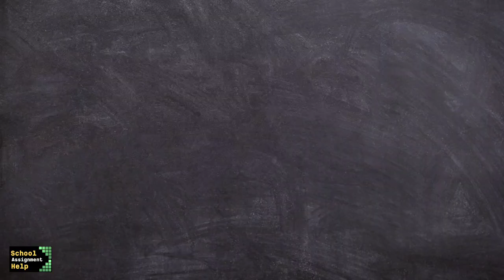Gandhi Jayanti Craft ideas | Easy Pencil Cap for Gandhi Jayanti Craft | 2 October craft for school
Gandhi Jayanti Craft Ideas | Easy Gandhi Jayanti Craft for Kids | 2october​ gandhijayanti​ bapuji​

Gandhiji Jayanthi crafts| 2 oct craft for kids| gandhi jayanti special craft Idea easy| School Craft

Gandhiji Jayanthi crafts .Easy and simple to make with paper DIY

Gandhi Jayanthi crafts
DIY
The Three Monkeys
Easy and simple to make with pencil.

gandhi jayanti poster/2october card/gandhi jayanti chart idea

Gandhi jayanti craft || Gandhi's three monkeys craft idea with ice-cream sticks ||school craft

very easy and simple to make gandhiji picture for kids with papers

1-very easy and simple to create
2-The three monkey crafts with icecream sticks

3-gandhi jayanti chart
4-gandhi jayanti poster
5-gandhi jayanti card
6-gandhi jayanti paper craft
7-gandhi jayanti activity
8-gandhi jayanti bulletin board
9-gandhi jayanti creative
10-gandhi jayanti project
11-gandhi jayanti drawing
special craft on gandhi jayanti
12-charkha paper cutting idea
13-gandhiji chasma craft
mahatma gandhi birthday craft
14-handmade craft for 2 october
15-decoration idea on birthday of gandhi jii
school competion craft idea on gandhi jayanti
16-gandhi jayanti craft
17-gandhi jayanti chart
18-gandhi jayanti poster
19-gandhi jayanti card
20-gandhi jayanti paper craft
21-gandhi jayanti activity
22-gandhi jayanti bulletin board
23-gandhi jayanti creative
swachbharat
24-gandhi jayanti project
25-gandhi jayanti drawing
26-gandhi jayanti poster
27-charkha paper cutting idea
28-gandhijii chasma craft
29-mahatma gandhi birthday craft
30-gandhi jayanti project
31-handmade craft for 2 october
32-decoration idea on birthday of gandhi jii
father​ of nation birthday
33-school competion craft idea on gandhi jayanti
34-gandhi jayanti art and craft
35-gandhi jayanti decoration ideas
36-board decoration for 37-gandhi jayanti
38-gandhi craft
38-gandhi jayanti chart ideas
accordion monkey craft
39-handmade craft for gandhi jayanti
40-paper craft ideas for 41-gandhi jayanti
42-gandhi jayanti card idea
43-paper card idea on 2 october
44-craft for 2 oct
45-paper card for 2 oct
46-gandhi jayanti chart idea
47-gandhi jayanti greeting card craft
48-gandhi jayanti board decoration idea
49-gandhi jayanti drawing
50-Gandhi jayanti special
51-three monkeys craft
52-Gandhi three monkeys craft
53-Gandhiji ke teen bandar
54-Gandhi jayanti 3 monkeys craft
55-gandhiji 3 monkeys craft
school craft
56-craft for children
57-3 monkeys with ice-cream sticks
58-three monkeys with Popsicle sticks
59-Gandhi Jayanti craft with paper and ice-cream sticks
60-Gandhi Gandhi craft with paper
61-Gandhi's 3 monkeys with paper
62-Gandhi's three monkeys with papers
63-gandhiji ke teen bandar
2nd October activity